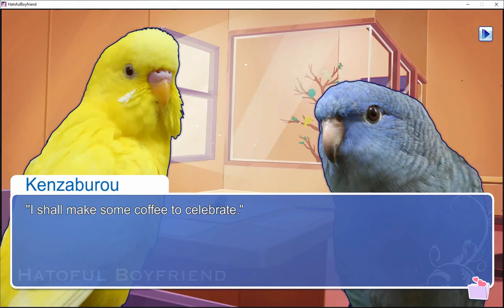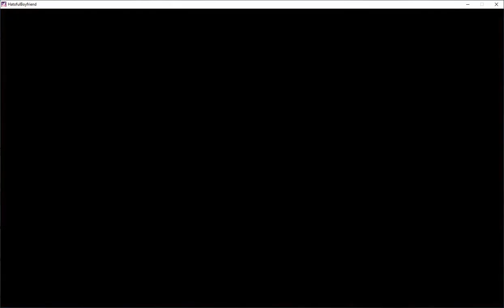Hatoful Boyfriend Ep. 6 (Secret Azami backstory!!!)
-A wild Punkgeon has appeared! Three to be precise.
-Ryouta is still cute and our only friend. We will do all casual things with him.
-Why the heck is Birder so rude to Rabu?!?! She is really mean to him in a way we just don't understand...